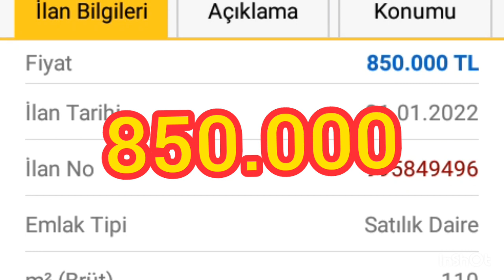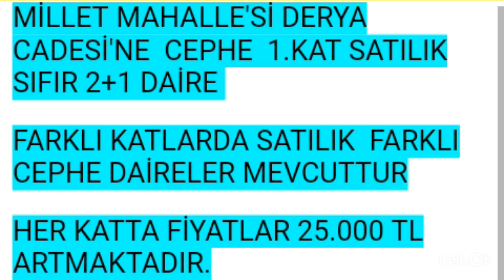SATILIK 2+1 DAİRE MİLLET YILDIRIM BURSA